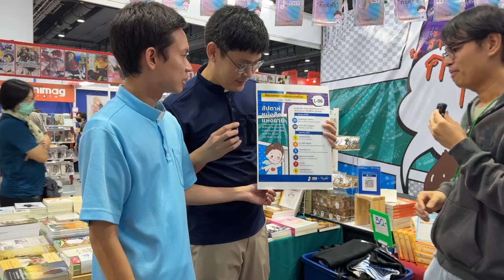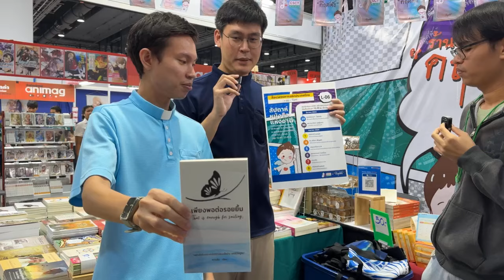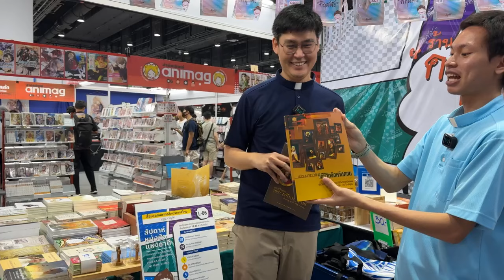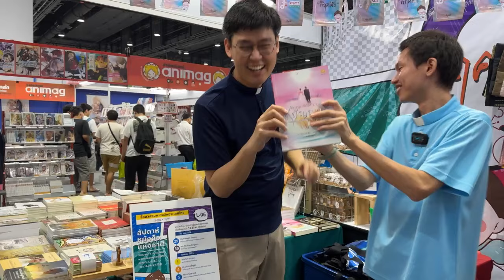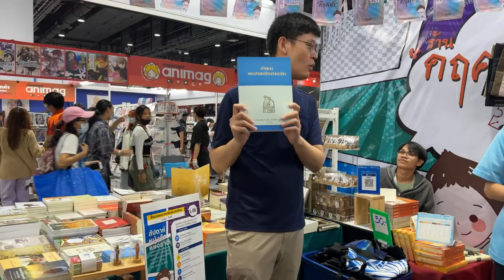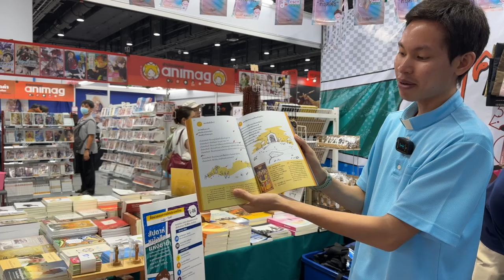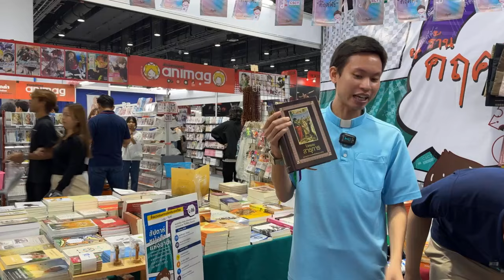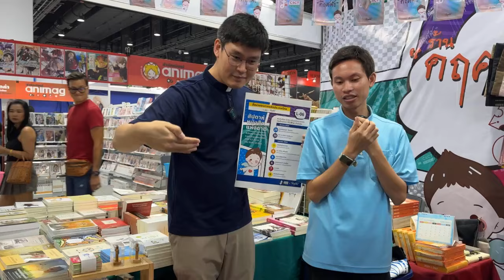ความว้าวของ 'บูธสื่อมวลชนคาทอลิกฯ' ในงานสัปดาห์หนังสือแห่งชาติ 2024 | คริสต์ออนทัวร์ EP.50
คริสต์ออนทัวร์ | พาเที่ยวคริสต์ มิติใหม่
EP.50 ออกอากาศวันที่ 01 เม.ย. 2024 ⛪

ชวนพี่น้องที่รักทุกท่าน มาเยี่ยมชมบรรยากาศและความน่าใจภายในบูธ สื่อมวลชนคาทอลิกประเทศไทย เลขที่ L06 ฮอลล์ 6 ชั้น LG ซึ่งเป็นส่วนหนึ่งของ งานสัปดาห์หนังสือแห่งชาติ ครั้งที่ 52 จัดขึ้นตั้งแต่วันที่ 28 มีนาคม ถึง 08 เมษายน 2024 เวลา 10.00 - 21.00 น. ณ ศูนย์การประชุมแห่งชาติสิริกิติ์ ครับ 😉

โอกาสนี้ ทีมคริสต์สร้างสรรค์ ได้รับเชิญให้ไปพบปะกับพี่น้องคริสตชน นักคิด นักเขียน นักอ่าน และผู้สนใจเข้าร่วมงาน ในวันจันทร์ที่ 01 และ 08 เมษายน 2024 ณ บูธสื่อมวลชนคาทอลิกฯ ด้วยครับ 😊